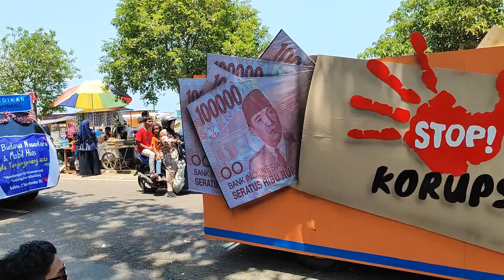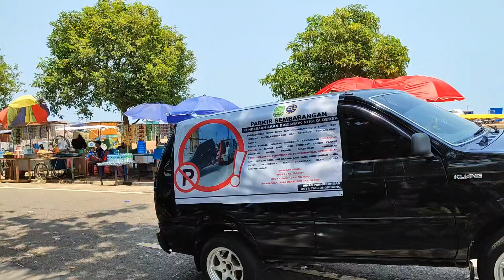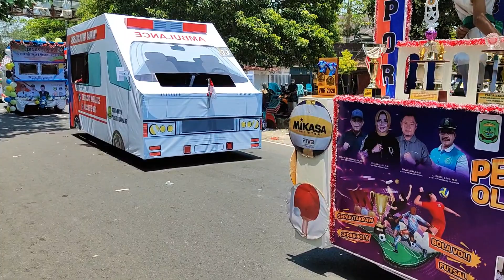Festival pawai kenderaan hias 2023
Festival pawai kenderaan hias